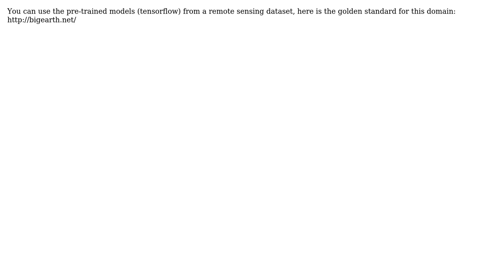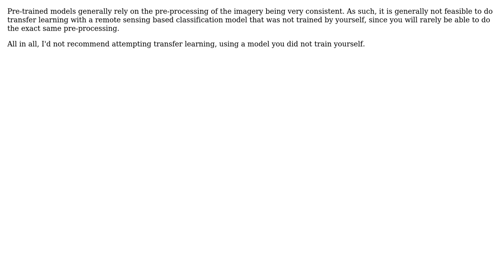GIS: Pre-trained transfer learning models for satellite image classification (2 Solutions!!)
GIS: Pre-trained transfer learning models for satellite image classification

With thanks & praise to God, and with thanks to the many people who have made this project possible! | Content (except music & images) licensed under CC BY-SA | Music | Images & others | With thanks to user Virginie Bfd user Rim Sleimi user Mikkel Lydholm Rasmussen user Aaron and the Stack Exchange Network Trademarks are property of their respective owners. You are responsible for your own actions.